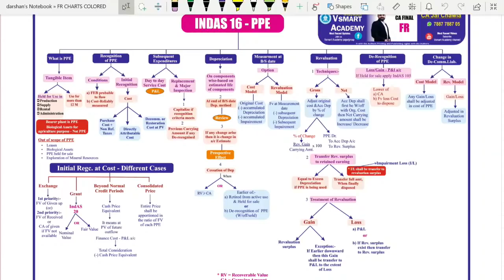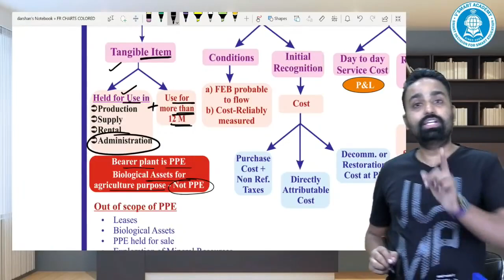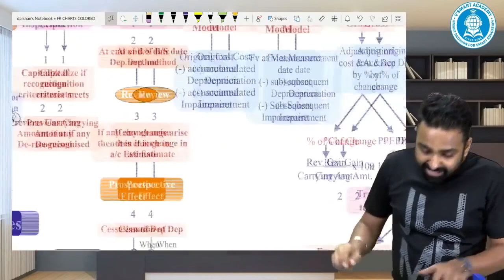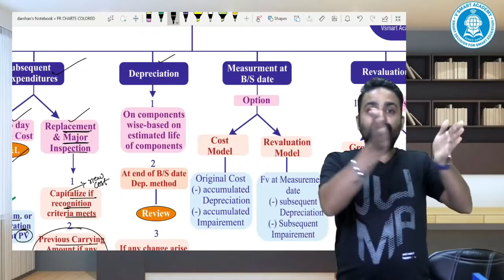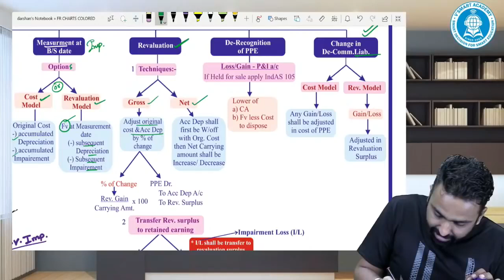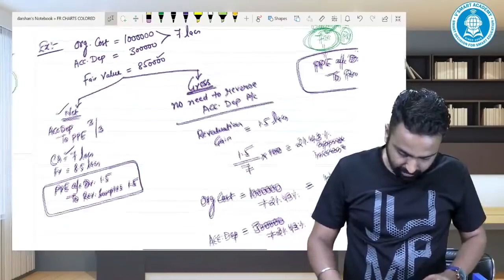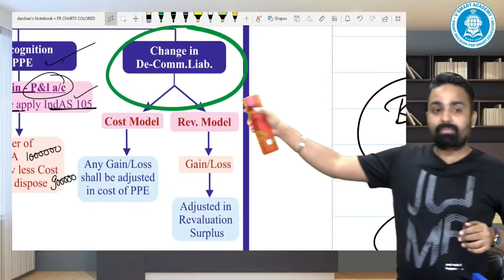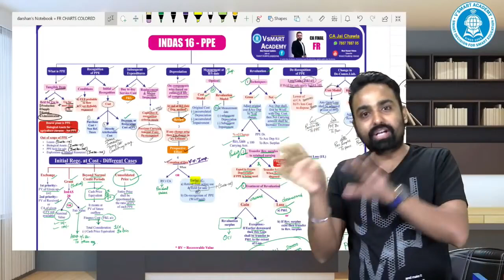02_QUICK_CHART_REVISION_INDAS16_PPE_CA/CMA_FINAL_FR | CA. JAI CHAWLA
02_QUICK_CHART_REVISION_INDAS16_PPE_CA/CMA_FINAL_FR | CA. JAI CHAWLA